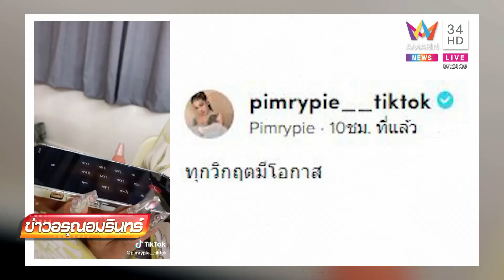แก๊งคอลเซ็นเตอร์ เจอ "พิมรี่พาย" ขายเก่งเอฟน้ำปลาร้า แถมจบชวนมาทำงาน